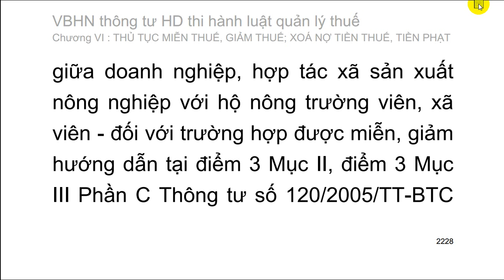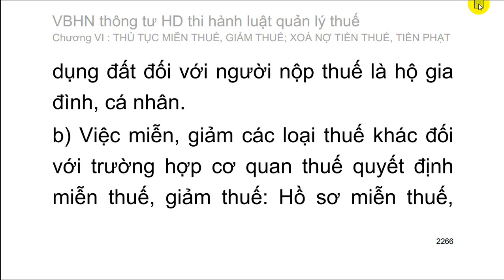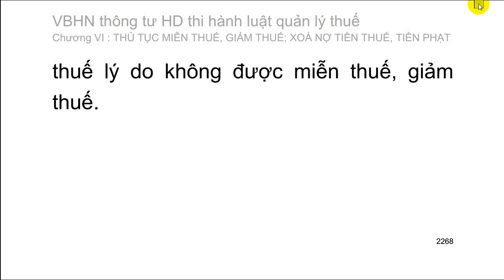[Thi công chức thuế 2016] VB hợp nhất thông tư HD luật quản lý thuế 18/VBHN-BTC ngày 19/6/2015 (46)